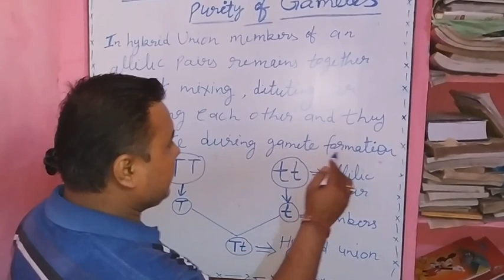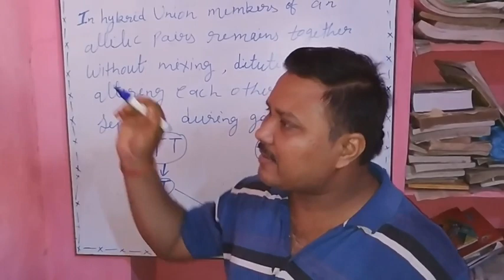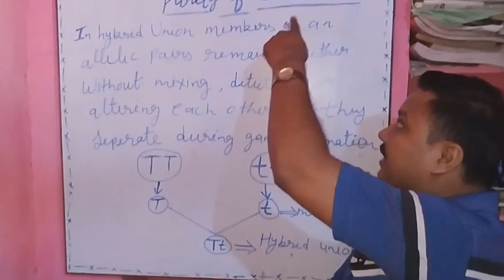Law of segrigation class 10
Mendel's second law